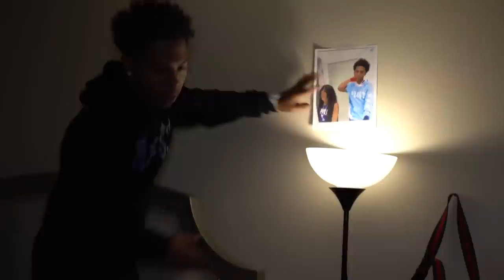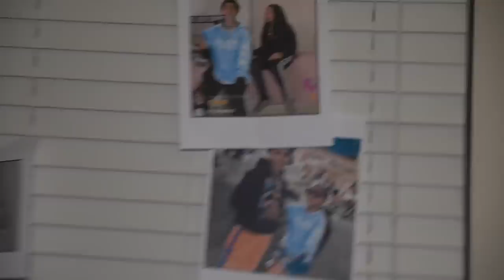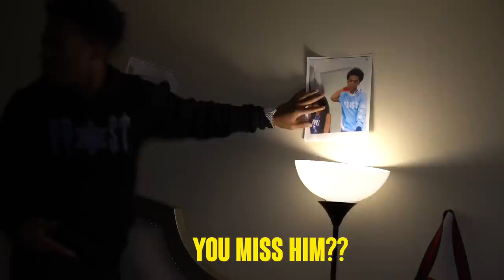I PUT UP PICTURES OF MY SISTER AND HER EX IN HER ROOM *In Front Of Her New Bf*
501 W GLENOAKS BLVD SUITE #10 GLENDALE, CA 91202 United States